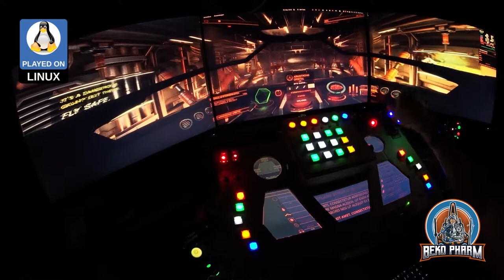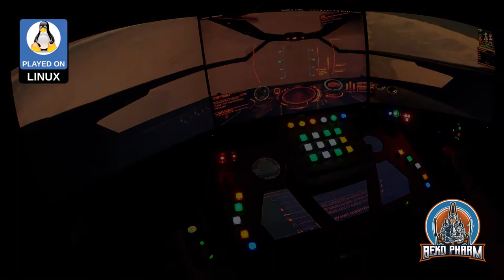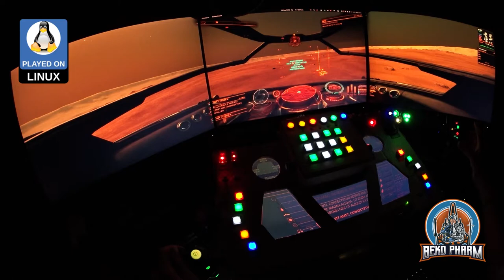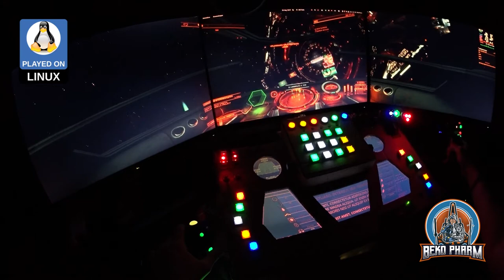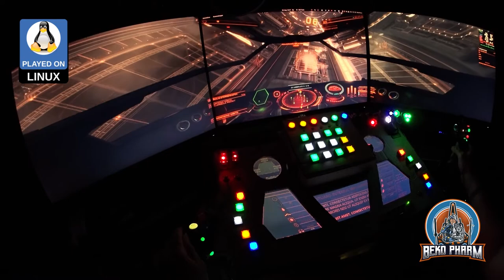Quick trip from Armstrong Orbital over to the huge crater on HIP 117029-4 and back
This is a test run of my simulated cockpit made from cardboard on a budget mainly used to play Elite Dangerous during the summer of 2022. This is work in progress so make sure to read about the details

It may look just the same like from the last demo but under the hood it got completely rewired. The CY-822A USB joystick controller and the Raspberry Pi 3 are replaced by 1 Arduino Mega, that is now also driving the blinken lights. The Primary Buffer Panel now offers a total of 48 buttons, 1 hat and 4 additional axis. The flags for the blinken lights are sent to the Mega as well. There is now also a proper external power supply to drive all the LED without smoking the Arduino.

I also got a more recent GPU (but there is a shiton of stuff running in the background I didn't bother to close for the test run). Oh and sorry for the occasional audio crackling - that was my fault for not checking the recording settings properly.

In use:

* A X52 Pro HOTAS
* 1 Camera + Recording Software
* An AMD RX6700XT
* …and a lot of plumbing with NodeRED :D

So you _still_ think you can't space pew pew on Linux PC? Think again. I do it all the time